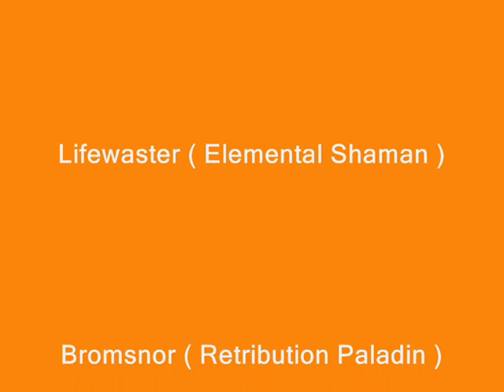Elemental Shaman arena 2000+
Lifewaster showing some Elemental Shaman power in arena.